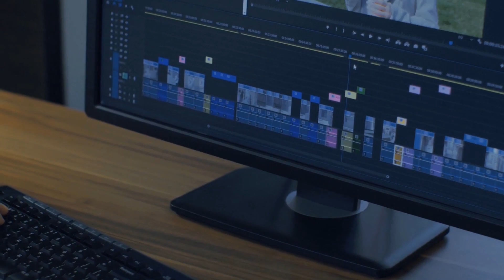Cô Gái SỢ XANH MẮT Phát Hiện Sinh Vật Kỳ Lạ Với Cái Đầu Gớm Ghiếc Cùng Bộ Móng Vuốt Sắc Nhọn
TRÙM GIẢI TRÍ Xin Chào Quý Khán Giả
Hôm Nay Mời Quý Vị Khám Phá video:
Cảm ơn Quý khán giả đã ủng hộ TRÙM GIẢI TRÍ.

tin_3 phút_bí_ẩn
tin_3 Phút_hài
Tin_3 Phút